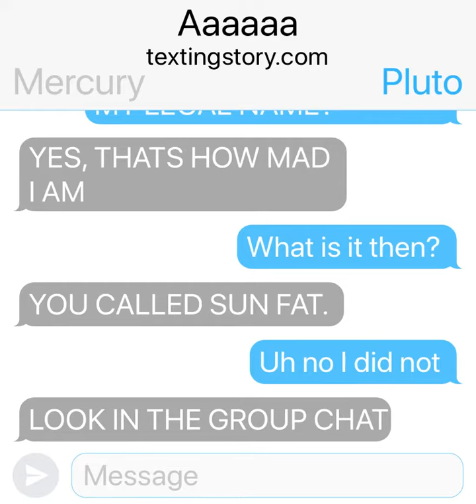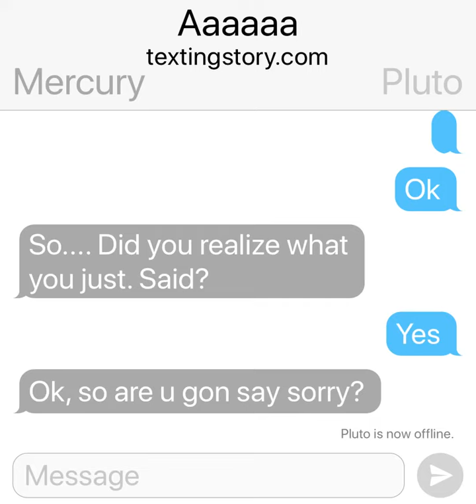Oh god Mercury is dead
Rip Mercury